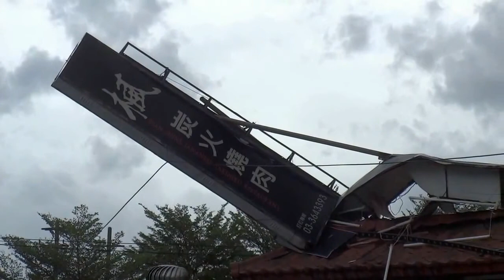蘇迪勒颱風風力驚人 把桃園區長沙街楓日式炭火燒肉火鍋、小倆口私房菜的招牌都給吹爛了 Signboards blown down by Typhoon Soudelo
蘇迪勒颱風風力驚人 把桃園區長沙街楓日式炭火燒肉火鍋、小倆口私房菜的招牌都給吹爛了 Signboards blown down by Typhoon Soudelor
小倆口私房菜  330 桃園市桃園區長沙街100號 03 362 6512
楓日式炭火燒肉火鍋  330 桃園市桃園區長沙街108號 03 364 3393
攝於2015.8.9(日)早。暴風圈還沒脫離台灣時。Typhoon Soudelor barreling across Taiwan. Powerful Typhoon Soudelor slams into Taiwan. Typhoon Soudelor Dumps Lots of Rain. Deadly Typhoon Soudelor batters Taiwan. Over 2 Million Customers Lose Power. Dumping rain, toppling trees and leaving millions without electricity as strong winds ripped across the island. 颱風蘇迪勒來襲全台停水停電多，301萬戶停電歷史新高。颱風蘇迪勒威力強浪高陣風均破紀錄。颱風蘇迪勒強勢襲台，花蓮縣秀林鄉登陸。颱風吹倒台鐵貨車，西部幹線大部分沒電。 strong winds and heavy rain